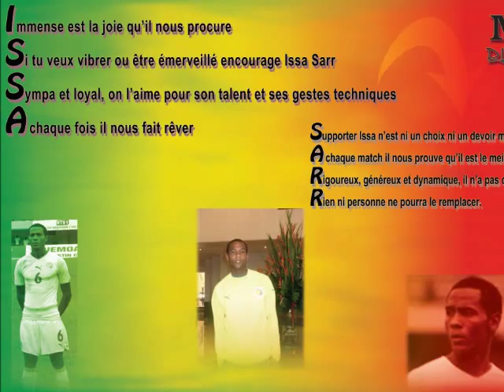ISSA SARR INTERNATIONAL SENEGALAIS 6